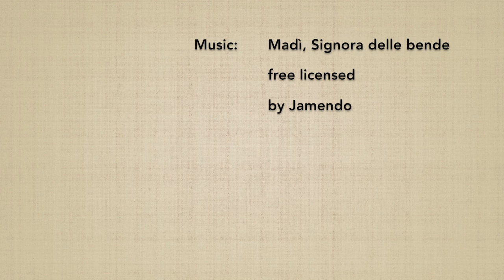31 no kumijo (18→22) - Marco Rubatto